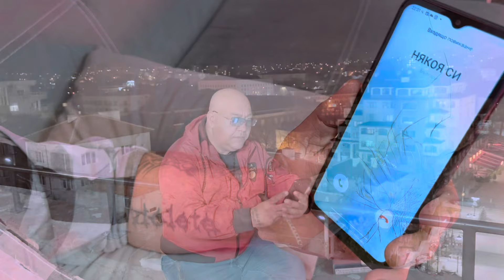Ivan Tanev - Den za den / Иван Танев- Ден за ден - 2024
Музика и текст - Иван Танев
Тел. За контакти и участия

GMP ltd- Nasko Mentata official
Тел.0895453031